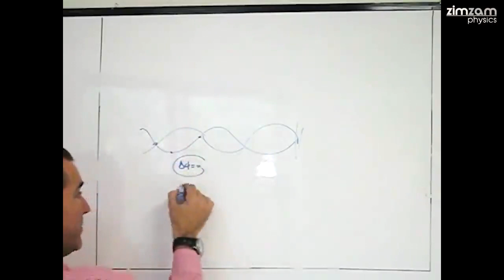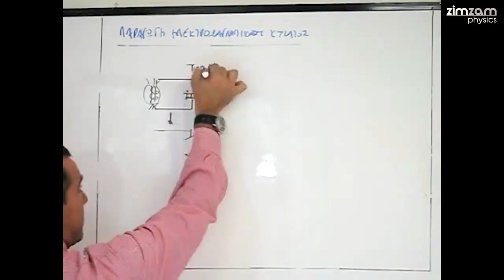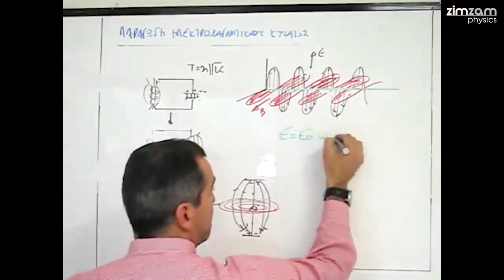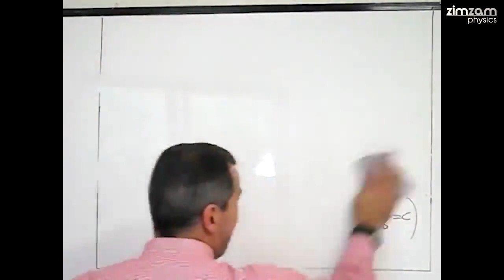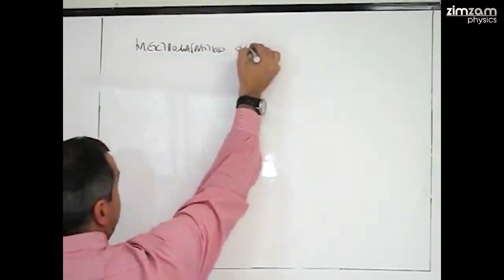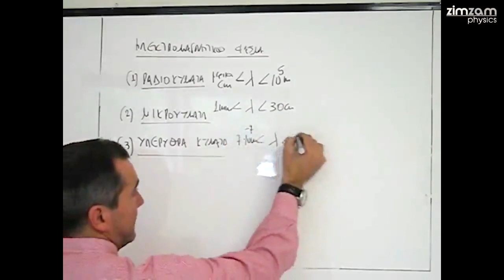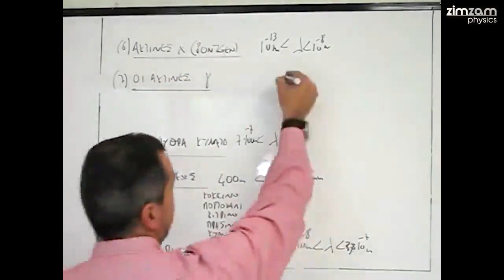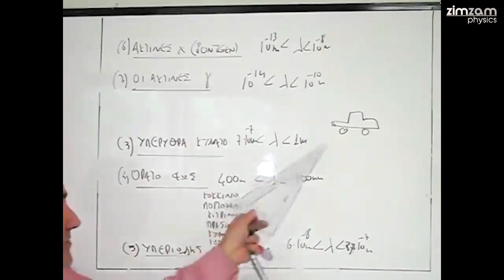Παράδοση Φυσικής Γ΄ Λυκείου Κατεύθυνσης- Ηλεκτρομαγνητικό Κύμα (Μέρος 21)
Φυσική Κατεύθυνσης Γ΄ Λυκείου: Ηλεκτρομαγνητικό Κύμα